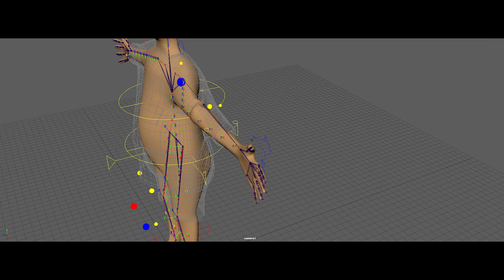Human Character bind test